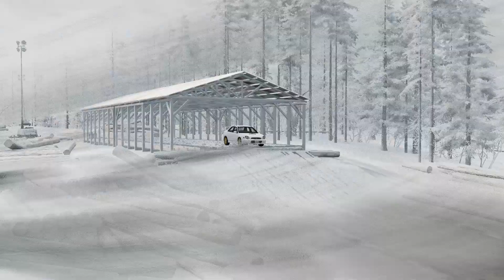BeamNG.Drive - Subaru STI Winter Joyride